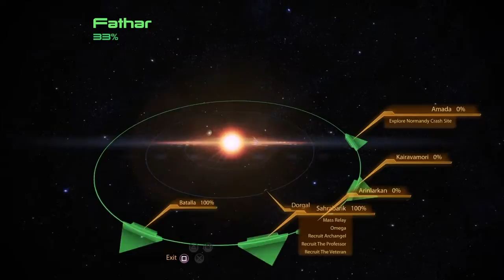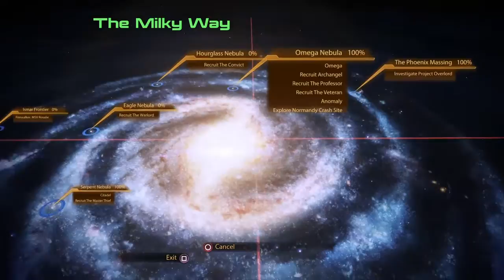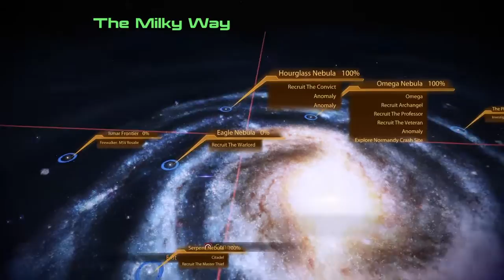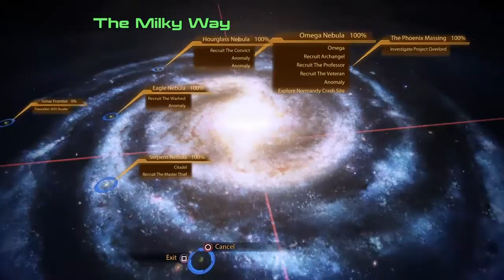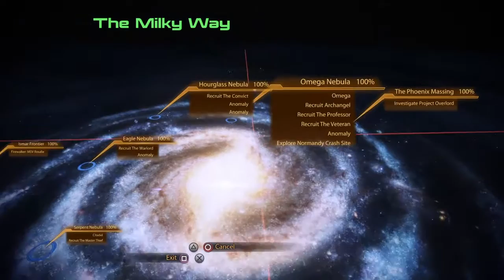Mass Effect 2 Walkthrough Part 5 - Normandy Crash Site (DLC) No Commentary